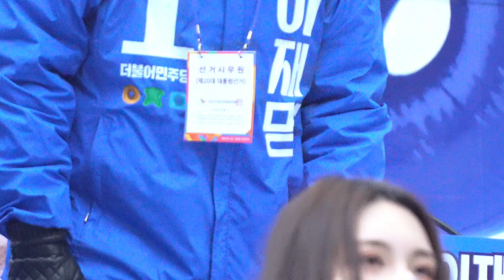220218 TMJ 광화문역 집중유세 오프닝 - 고민정, 이수진(비례), 이재정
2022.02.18 더불어민주당 광화문역 집중유세 오프닝 - 고민정, 이수진(비례), 이재정

0:00 오프닝 준비 - 이재정
1:24 오프닝 준비 - 고민정
1:39 율동 유세 - 이수진(비례), 고민정, 이재정
3:20 율동 유세 - 고민정
3:58 율동 유세 - 고민정, 이재정
5:33 율동 유세 - 이재정, 이수진(비례)
6:05 오프닝 연설 - 고민정